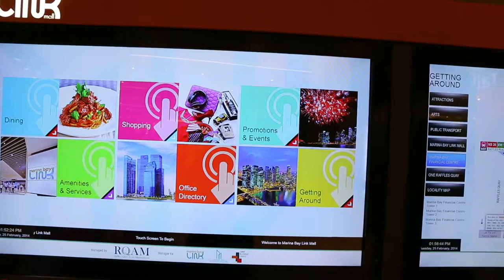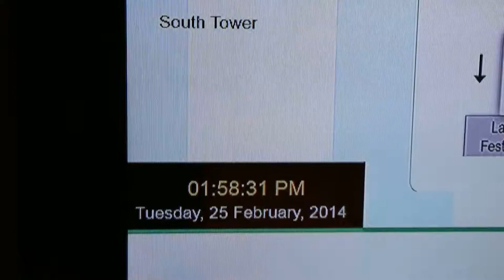Marina Bay Financial Centre subway link in Feb 25, 2014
After lunch time, a walk in the Marina Bay Financial Centre subway link to look for DBS and Standard Chartered Bank. I rarely visit such places as I work in Toa Payoh. I observe the new interior designs